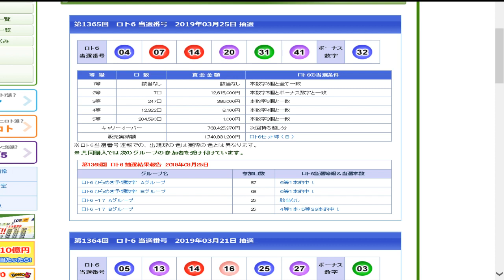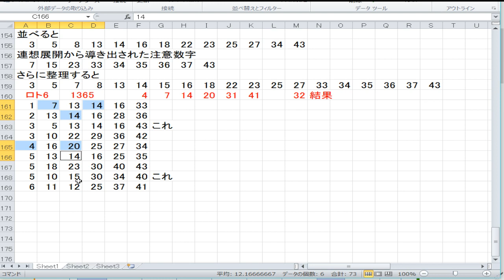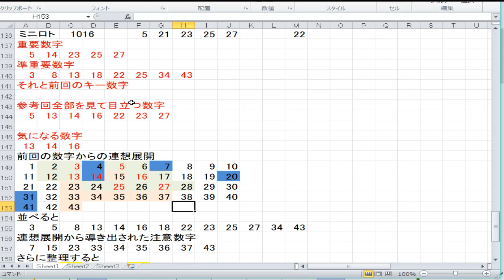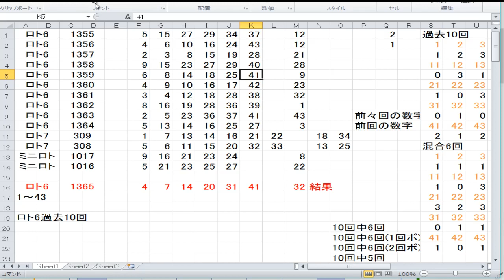1365回ロト6結果発表！